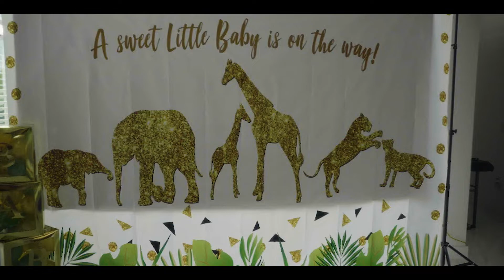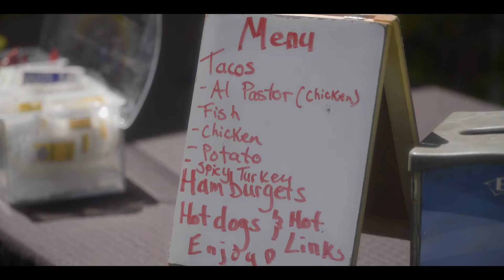Baby Shower Vlog 2022 | Porter Ranch, CA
Baby Shower Vlog 2022

This video is a vlog of our safari theme baby shower we had April 30,  2022 in Porter Ranch, CA. We hope that you enjoy this vlog and our able to get some ideas on how you can decorate your next baby shower! To all our subscribers who have supported us during our hiatus thank you so much and we cannot wait to get back to bringing you all more amazing content!

🔴If you would like to contribute to our baby registry we are still accepting gift cards and diaper fund donations.

🔴 Need a credit card? Apply for CapitalONE card today!

Support our Amazon store!